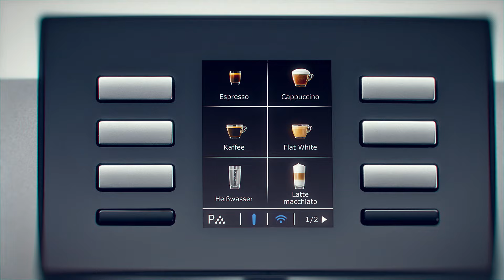JURA X8 - Kaffeevollautomat - Fully automatic coffee machine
Der robuste, vielseitige Kaffeespezialitäten-Profi

Die Vielseitigkeit der X8 besticht: Sie beherrscht das gesamte Spektrum der mit Milch und Milchschaum verfeinerten Kaffeespezialitäten, die volle Bandbreite von Schwarzkaffeespezialitäten sowie den klassischen Kännchenkaffee. Zusätzlich verfügt sie über unterschiedliche Temperaturstufen für Heißwasser, was Teeliebhaber besonders zu schätzen wissen. Über ihren soliden, höhenverstellbaren Kombiauslauf gelangen auf Knopfdruck wahlweise eine oder gleichzeitig zwei Kaffeespezialitäten in die Tassen bzw. Gläser. Die praktische Tassenpositionierungshilfe prädestiniert sie geradezu für den Selbstbedienungsbereich. Ebenso die großen, klar zugeordneten Zubereitungstasten. Ganz auf die spezifischen Bedürfnisse zugeschnitten, lassen sich Kaffeespezialitäten beliebig in ihrer Position auf dem Display verschieben. Ob mit dem standardmäßigen, großen Wassertank ausgestattet oder mit einem stabilen Frischwasser-Kit nachgerüstet, die X8 brilliert sowohl an variablen als auch an festen Standorten.

The speedy professional coffee machine

The high-performance GIGA X8 Professional with its elegant finish comes with a unique speed function, allowing it to prepare perfect coffee in record time. The optimally extracted coffee is mixed with hot water inside the machine by means of an extra bypass. Absolutely no flavour is lost during the process.